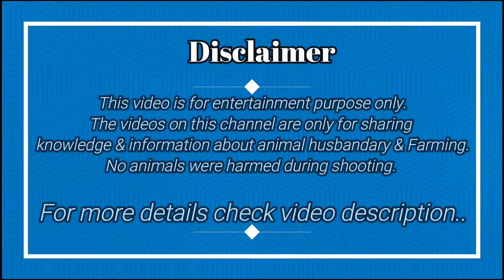Hari Patti Best Quality Feed In Goat Farming